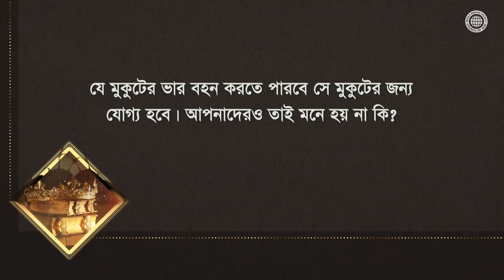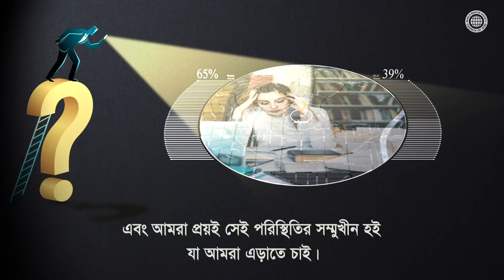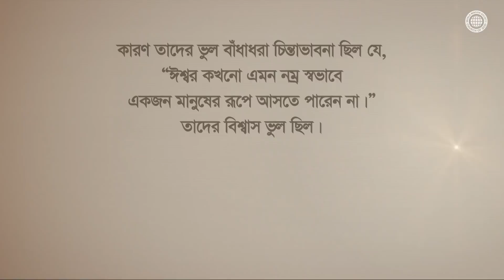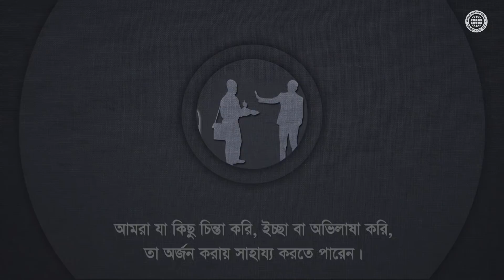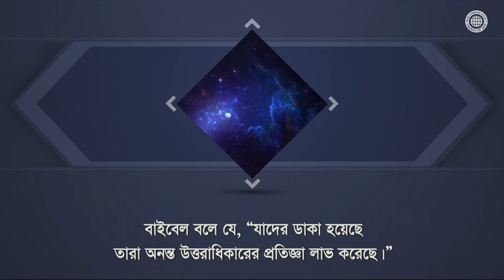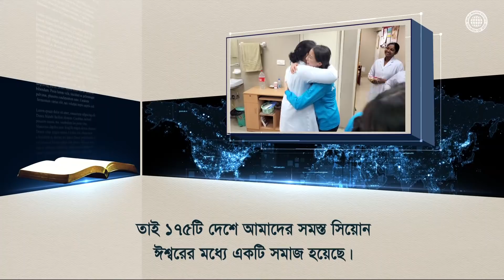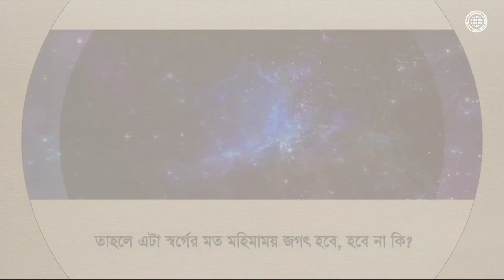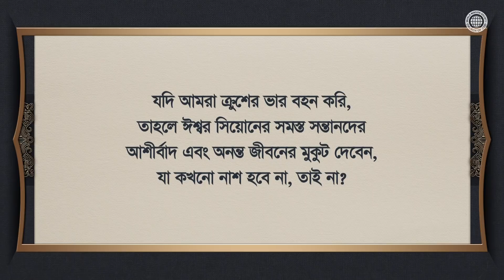যে মুকুট পরিধান করতে চায়, তাকে তার ভার বহন করতে হবে 【ঈশ্বরের মণ্ডলী】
“যারা যুগপর্য্যায়ের যুগে যুগে রাজত্ব করবে
তাদের অবশ্যই ক্রুশের ভার বহন করতে হবে”
ঈশ্বর বলেছেন যে যদি আমরা মহিমাময় স্বর্গরাজ্যে
যুগে যুগে রাজত্ব করতে চাই,
আমাদের অবশ্যই নিজেদের ক্রুশ উঠিয়ে নিয়ে খ্রীষ্টের পিছনে চলা উচিৎ।

এই প্রক্রিয়ায় বাধা এবং সমস্যা আছে,
কিন্তু ঈশ্বরের মণ্ডলীর সদস্যরা স্বর্গের মহিমার জন্য
ধার্মিক জীবন যাপন করেন এবং মুকুটের—ক্রুশের ভার
বহন করার জন্য পরিশ্রম করে।

স্বর্গীয় পিতা আন্‌সাংহোং
এবং স্বর্গীয় মাতা আমাদের স্বর্গের মুকুট দেন
যেভাবে পুত্রের যুগে যীশু খ্রীষ্ট করেছিলেন,
পবিত্র আত্মার যুগে, স্বর্গীয় পিতা আন্‌সাংহোং
এবং স্বর্গীয় মাতা সমস্ত মানবজাতির ক্রুশ তুলে নিয়েছেন
এবং আমাদের স্বর্গের রাজকীয় যাজকের আশীর্বাদ
গ্রহণ করতে বলে দুঃখভোগের পথে চলেছেন।

লূক ৯:২৩
আর তিনি সকলকে বলিলেন, কেহ যদি আমার পশ্চাৎ আসিতে ইচ্ছা করে, তবে সে
আপনাকে অস্বীকার করুক, প্রতিদিন আপন ক্রুশ তুলিয়া লউক এবং আমার পশ্চাদ্গামী হউক।

প্রকাশিত বাক্য ২২:৫
...এবং তাহারা যুগপর্য্যায়ের যুগে যুগে রাজত্ব করিবে।

【বাংলা, Bengali】
[এই ভিডিওটি বিশ্ব সুসমাচার প্রচার সংস্থা ঈশ্বরের মণ্ডলীর দ্বারা কপিরাইট করা। বিনা অনুমতিতে এর প্রতিলিপি করা এবং বিতরণ করা নিষিদ্ধ।]